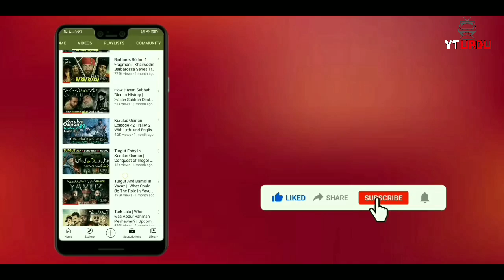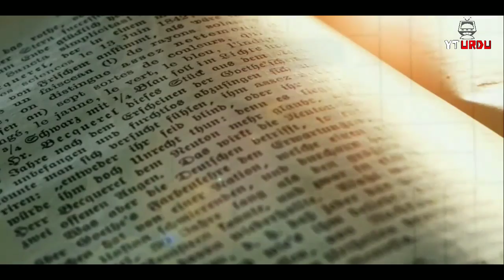Real History Of Boran Alp In Kurulus Osman Season 2 | بوران الپ | YTUrdu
BoranAlp is shown as a close friend of Osman Ghazi in KurulusOsmanSeason2. This video describes with real history of this character.